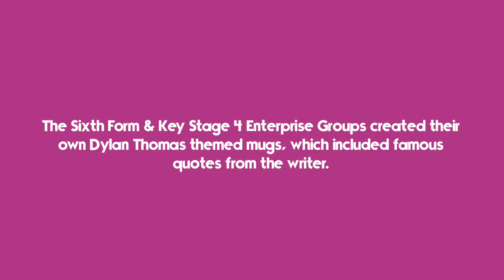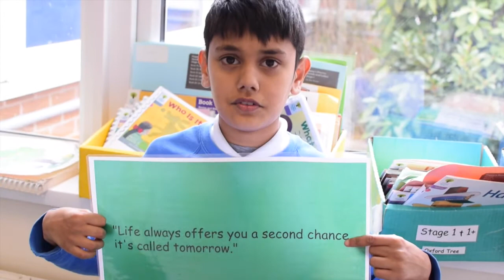Dylan Thomas Mug Design - Sixth Form/KS4 - (20th & 21st March 2018)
Our Sixth Form and Key Stage 4 Enterprise groups used Dylan Thomas quotes to create their own mug designs this week. The mugs were illustrated using oil based gold marker pens, and when completed were baked in the oven for 30 minutes.